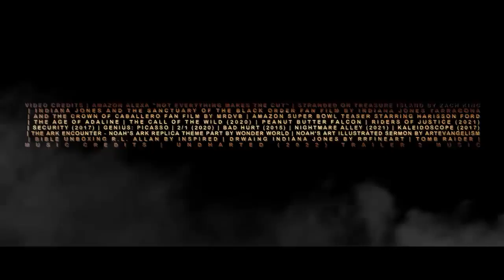INDIANA JONES 5 2023 Trailer #2 HD Harrison Ford, Shia LaBeouf, Mads Mikkelsen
Hey guys, for those that didn't catch the reminder in the title and in the beginning (green screen), this video is 100% FAKE, fan-made, concept trailer. My objective is not to confuse or clickbait people, but to inspire fans, writers and directors, in result increase the possibility that the dream idea may come true.INDIANA JONES 5 2023 Trailer #2 HD Harrison Ford, Shia LaBeouf, Mads Mikkelsen

"Dream Trailer" is an original term used in . Because unlike your regular fan-made trailers, they are rated R for "realistic". I focus on making the experience of the audience fresh, as if they are watching the real thing. In essence, they are not just random clips put together, but a form of art, with the goal of inspiring and entertaining through a new story or idea.INDIANA JONES 5 2023 Trailer #2 HD Harrison Ford, Shia LaBeouf, Mads Mikkelsen